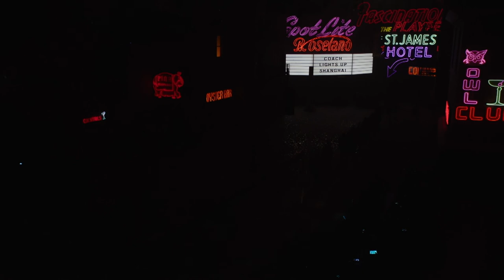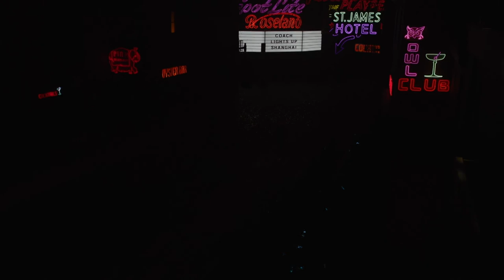COACH Pre-Fall 2019: COACH Lights Up Shanghai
SHANGHAI, CHINA + NEW YORK, NY, DECEMBER 8, 2018 – Coach today announced that the brand presented Creative Director Stuart Vevers’ Pre Fall 2019 men’s and women’s collection in the brand’s first ever runway show in China, at West Bund Art Center in Shanghai this evening. The show, Coach Lights Up Shanghai, and subsequent after party coincided with the brand’s 15th anniversary in China.

Inspired by Coach’s optimistic and inclusive attitude, the event brought together two of the world’s most unique, vibrant cities – Shanghai and New York – and celebrated their energy with a neon spectacle highlighting the “bright lights, big city” attitude they share.

The collection represented a sensory experience that explores the unique attitude of New York City––and Coach’s place within it. A twilight world where rock-and-roll’s elegance is suggestive of Alice Cooper’s bold early 1970s aesthetic. Elongated tailoring and tall, patchwork shoes. Exaggerated handkerchief hems on floral dresses. Lightly draped, soft leather and suede jackets––like a second-skin.  Brightly colored, cloud-like shearling “chubby” jackets and loveworn mohair sweaters¬¬––boldly graphic like vibrant abstract paintings.  The Dreamer bag evolves with a dressed-up kisslock closure, lavish crafted patchwork over Coach’s Signature pattern.

Collaborations with contemporary creatives based in China are at the heart of the collection as they reimagined Coach’s beloved dinosaur, Rexy. Sui Jianguo’s T-Rex sculpture is photographed to create a distorted photo print. Music collective YETI OUT incorporated Rexy into their signature graphic round face. Zhu Jingyi playfully recontextualized the brand’s mascot in an authentic ink drawing and graphic artist Guang Yu reinterpreted Rexy in a fierce hand-drawn graffiti print.

The show was immediately followed by a lively after party, that included DJ sets from brand ambassador Timmy Xu, collaborator Thomas Bray of YETI OUT, and DJ Dazzy, and activations that included breakdance performances, live wheatpasting and graffiti art, among others.

Video courtesy of COACH